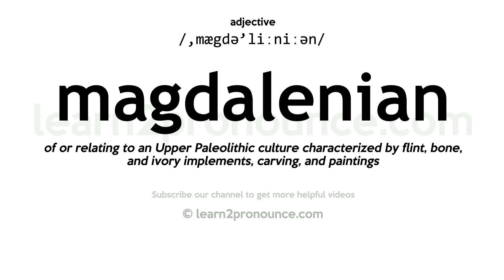Pronunciation of Magdalenian | Definition of Magdalenian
Magdalenian pronunciation | How to pronounce Magdalenian in English?
/,mægdə`liːniːən/
Meaning of Magdalenian | What is Magdalenian?
of or relating to an Upper Paleolithic culture characterized by flint, bone, and ivory implements, carving, and paintings
What is Magdalenian | Magdalenian meaning and definition?